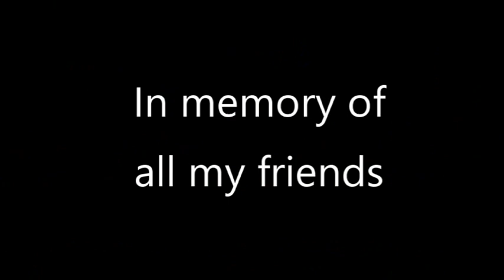Casino Night Zone - Drum & Trumpet Cover [REMAKE][REUPLOAD]